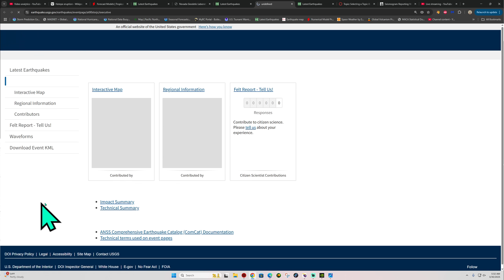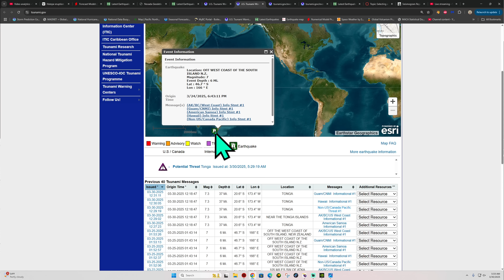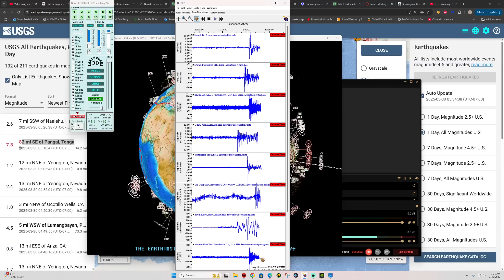7.3 Earthquake Shakes Tonga Sunday Morning 3/30/2025